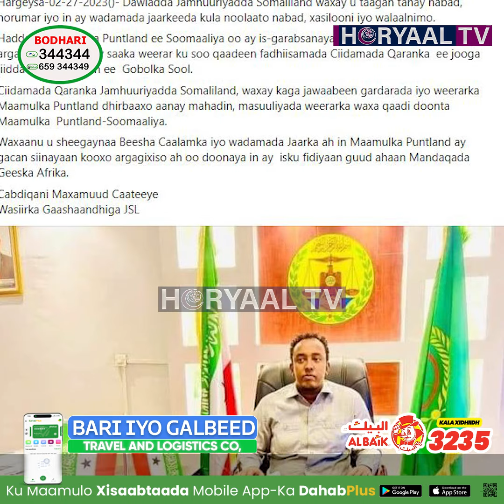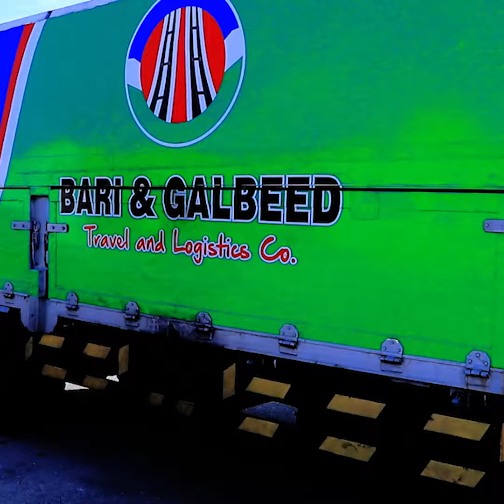DEGDEG: Somaliland oo Ka Hadashay Dagaalka Socda